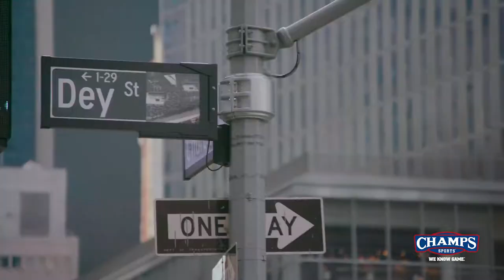Champs Womens Sports 2019 Financial Trailblazer Lauren Simmons Makes Groundbreaking History at NYSE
Financial Trailblazer Lauren Simmons made history as the youngest and only full-time female trader at the New York Stock Exchange. She takes us through a day in New York City, where we explore all of her favorite places in the red Fila Polka Dot Disruptor that is exclusively at Champs Sports!

Directed by SPENCER GILLESPIE
Produced by TYLER WALLACH, LENNY EMERY & HEATHER BOUCHER
Production Manager  CHRISTOPHER PASI
Director of Photography AMBROSE ENG
B-Cam Op MICHAEL DELLA POLLA
Assistant Camera SEAN HANEY

Edited by QUINTIN HARRIS
Sound by POMANN SOUND